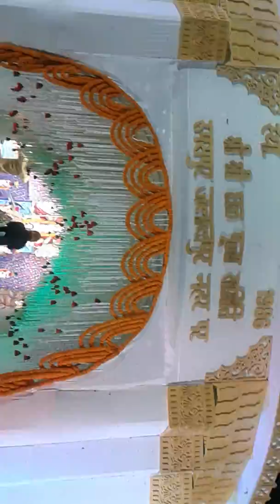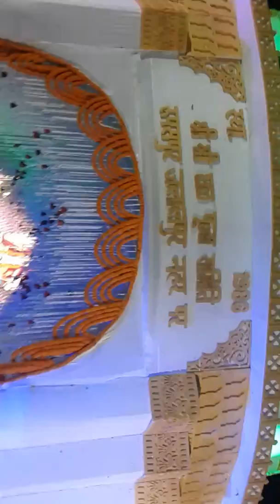Chhath Puja PANDAL, || छठ पूजा समिति रूपसपुर पटना, भोजपुरी भजन, महापर्व छठ पटना बिहार, Rahul Singh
Chhath Puja PANDAL, || छठ पूजा समिति रूपसपुर पटना, भोजपुरी भजन, महापर्व छठ पटना बिहार, राहुल सिंह